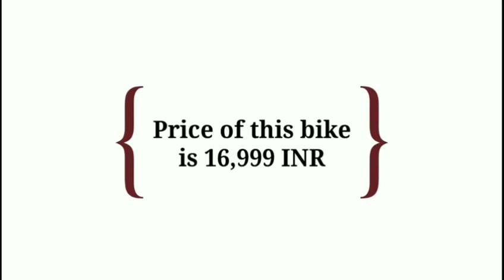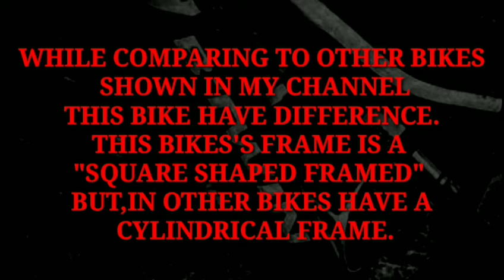Best MTB for Stunt Riding|BTWIN ROCKRIDER ST100|Bike comes with top slanting top tube frame|PART-3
Visit Decathlon store for more bikes.

I will make tutorials and many other videos based on mtb stunt riding and mountain biking like on trails.
Now i dont have a bike,so do guyz support.

plzz.

Thank you my dear viewers.